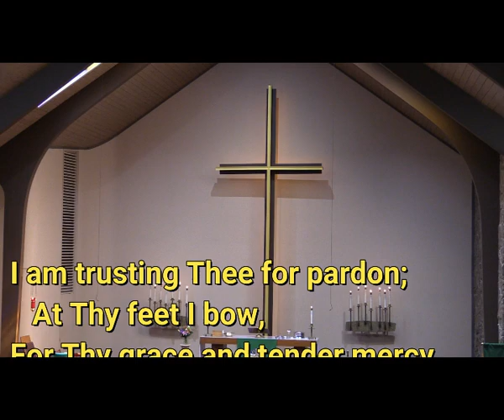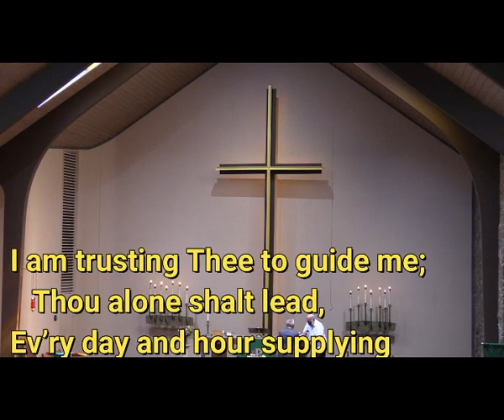2021 06 20 I Am Trusting Thee Lord Jesus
On the Fourth Sunday After Pentecost, June 20, 2021, the congregation of Immanuel Lutheran Church of Colorado Springs sang "I Am Trusting Thee, Lord Jesus," hymn #729 in the Lutheran Service Book.  The text is by Frances R. Havergal and the tune by Henry W. Baker.  The setting comes from The Lutheran Hymnal (1941).